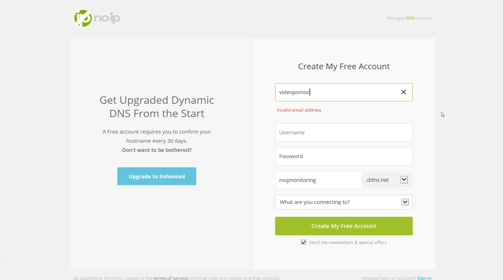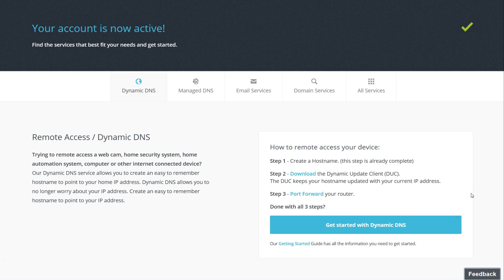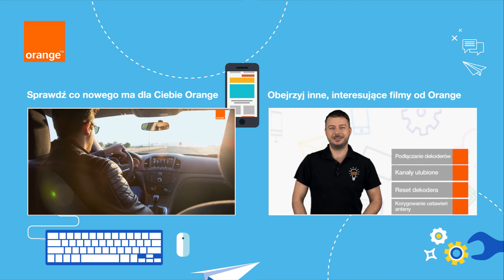ORANGE EKSPERT - Jak skonfigurować dynamiczny DNS na modemie Orange FunBox 2.0?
Zobacz czym jest dynamiczny DNS i jak go włączyć w Funbox 2.0.